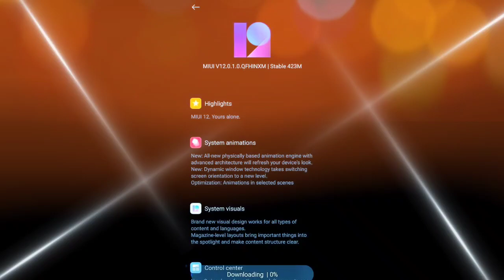MIUI V12.0.1.0 QFHINXM | STABLE UPDATE FOR REDMI NOTE 7 PRO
Ota link .. 👇👇👇👇😎🏏✌️